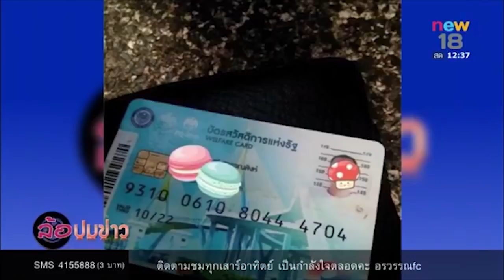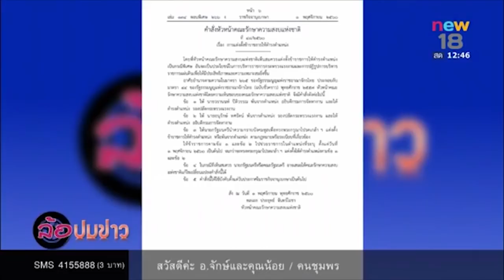ล้อปมข่าว | 5 พ.ย.60 | new18